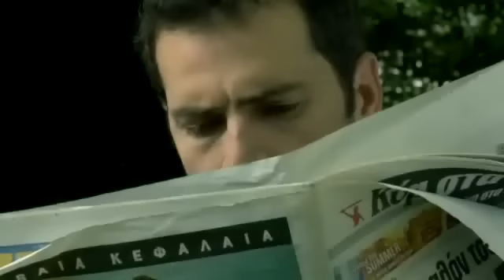NEIL YOUNG-Old Man" lyrics-HQ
NEIL YOUNG-Old Man" lyrics
Old man look at my life,
 I'm a lot like you were.

 Twenty four
 and there's so much more
 Live alone in a paradise
 That makes me think of two.

Love lost, such a cost,
 Give me things
 that don't get lost.
 Like a coin that won't get tossed
 Rolling home to you.

Old man take a look at my life
 I'm a lot like you
 I need someone to love me
 the whole day through
 Ah, one look in my eyes
 and you can tell that's true.

Lullabies, look in your eyes,
 Run around the same old town.
 Doesn't mean that much to me
 To mean that much to you.

I've been first and last
 Look at how the time goes past.
 But I'm all alone at last.